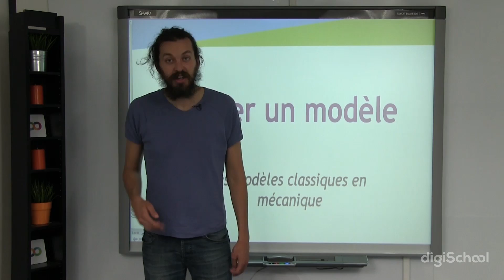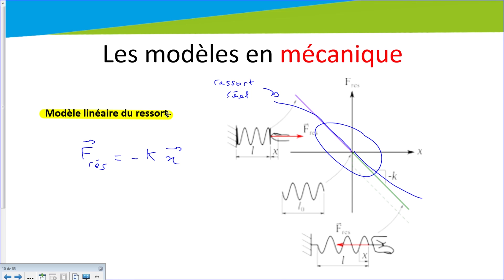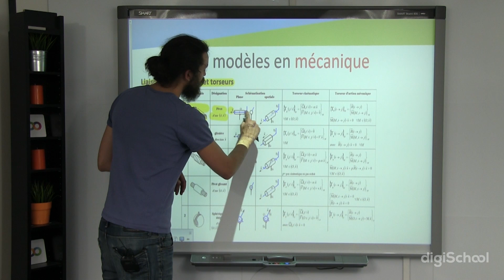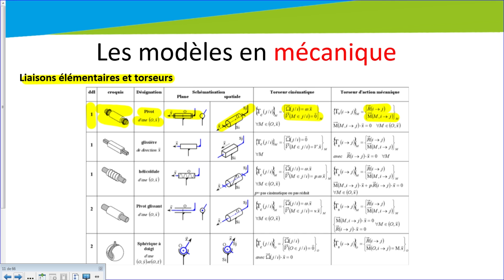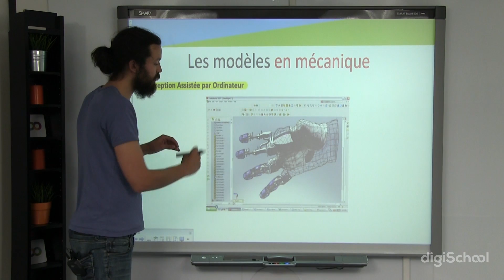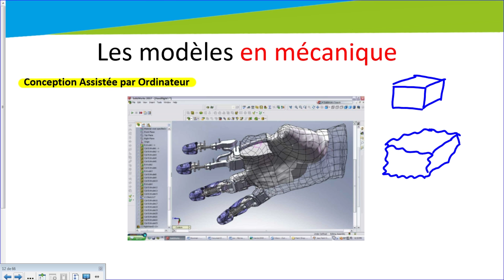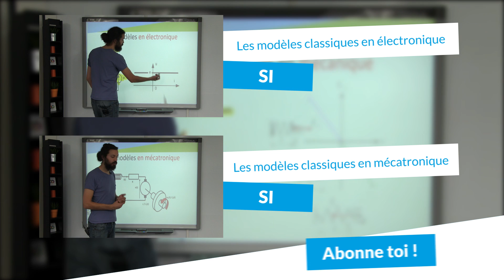Valider un modèle : Les modèles classiques en mécanique - SI - digiSchool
pour toujours plus d'infos sur les Sciences de l’ingénieur !

Toujours sur le chapitre Valider un modèle de Terminale SI, notre professeur réalise une vidéo sur les modèles classiques en mécanique.

Ce cours va rappeler les différents modèles en mécanique :
- Modèle linéaire du ressort
- Modèle des liaisons élémentaires et torseurs

➽ Découvrez également la vidéo suivante sur « Valider un modèle - les modèles classiques en électronique » :